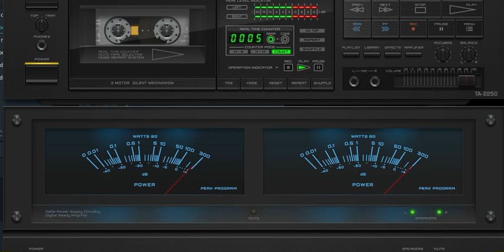ZZ TOP La Grange